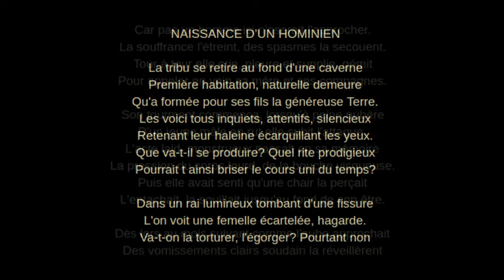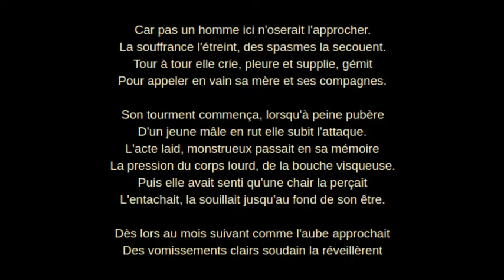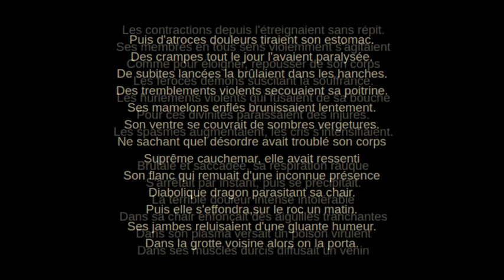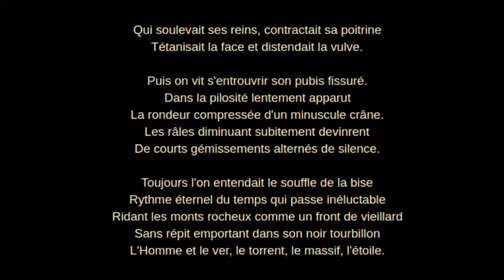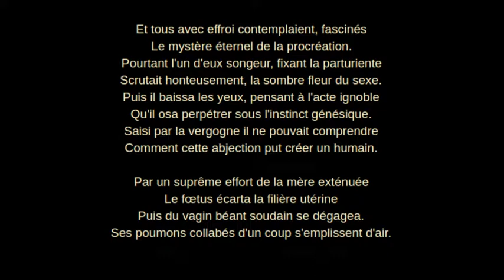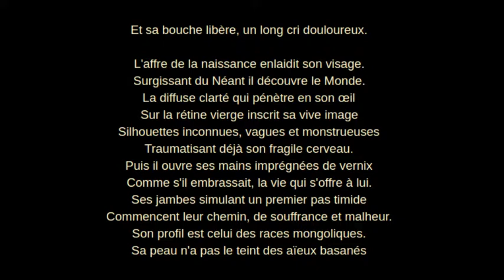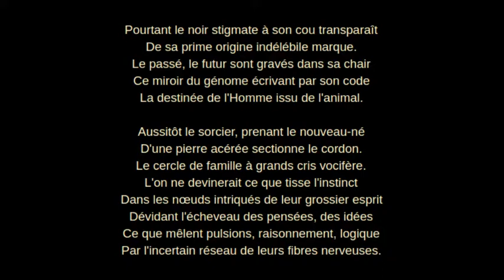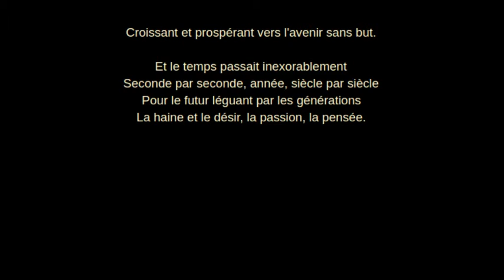Naissance d'un hominien - poème épique - Claude Ferrandeix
Naissance d'un homme préhistorique dans une grotte. Texte: extrait de La Saga de l’Univers Claude Ferrandeix (Claude Fernandez)